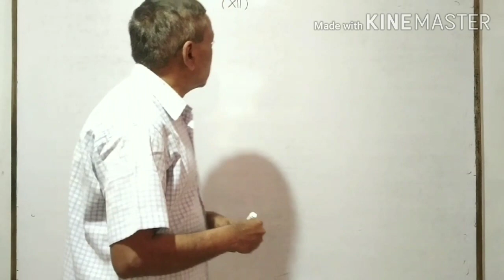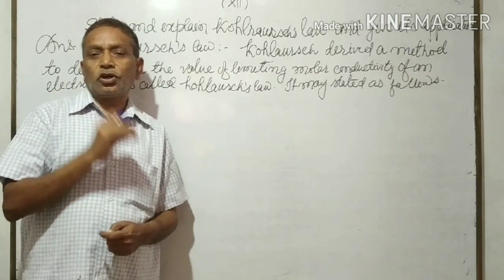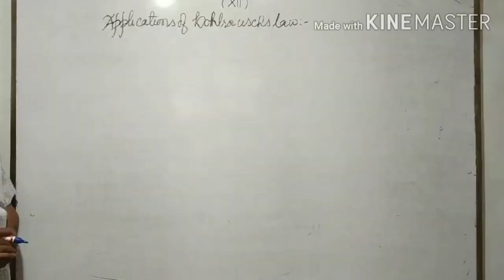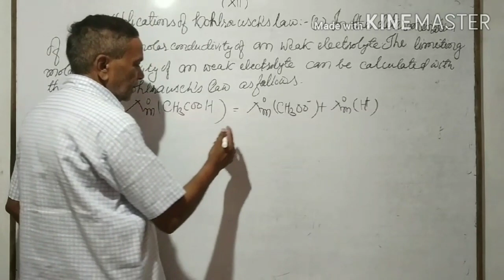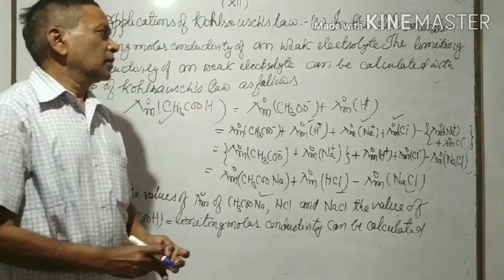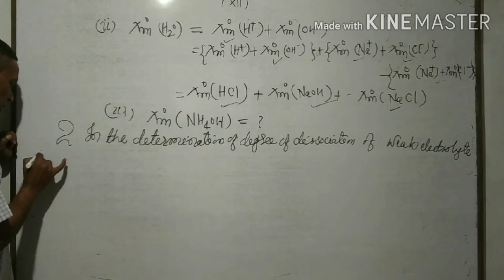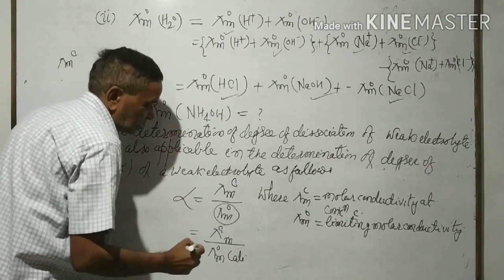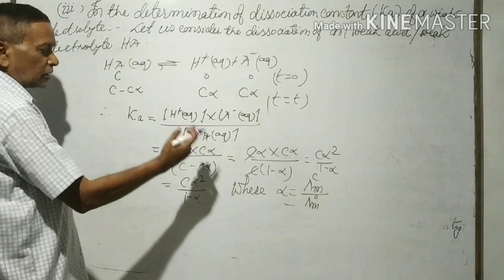UNIT -ElectrochemistryTOPIC- Kohlarauseh's law and its application Class XII Chemistry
UNIT -
Electrochemistry
TOPIC-
Kohlarauseh's law and its application, Class XII Chemistry